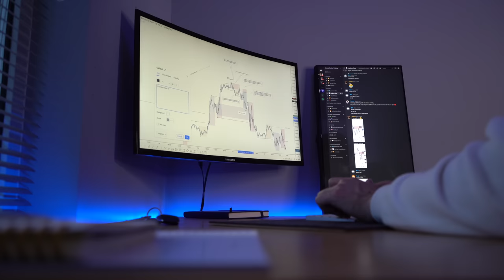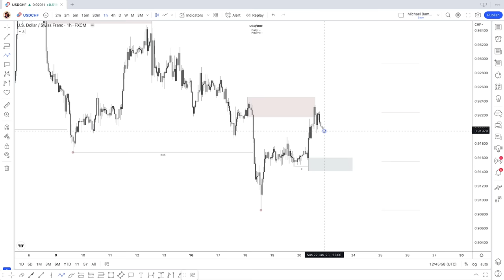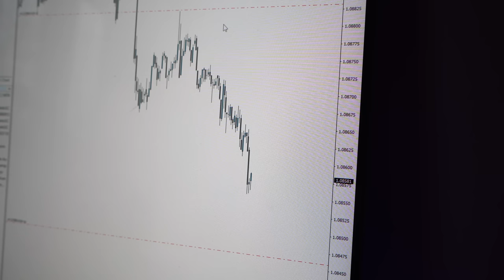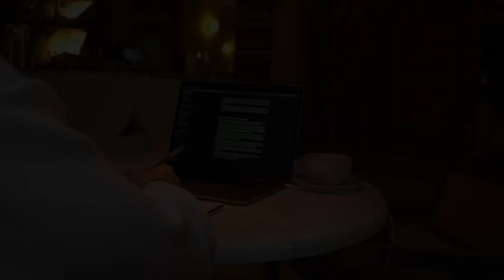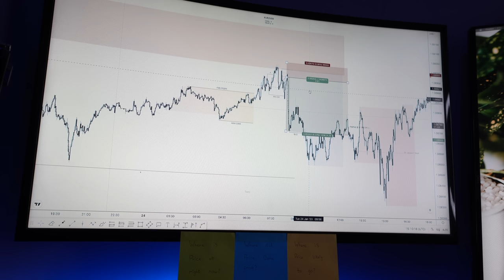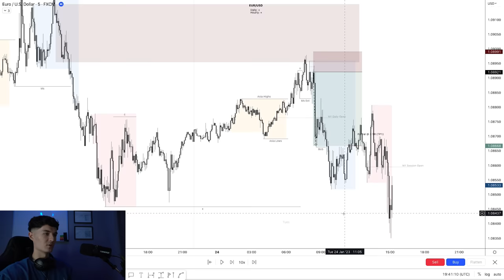A Real Day in the Life of a UK Forex Trader